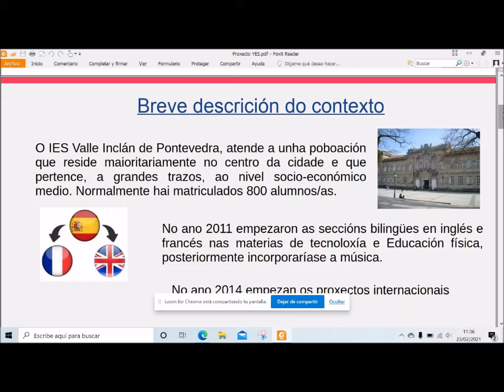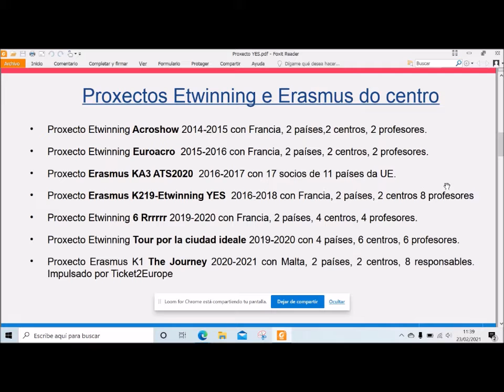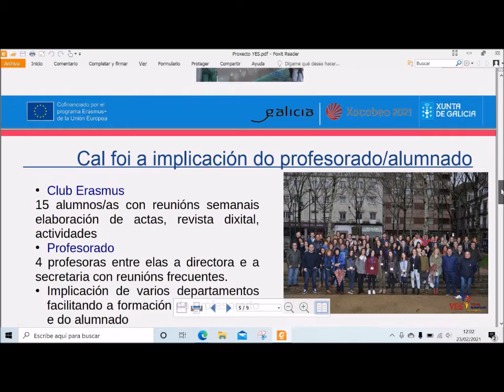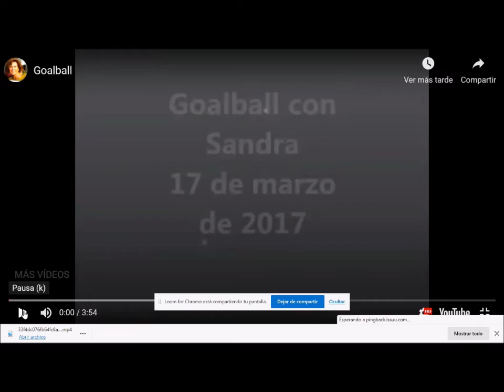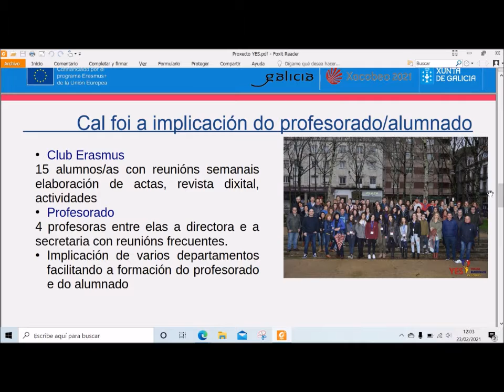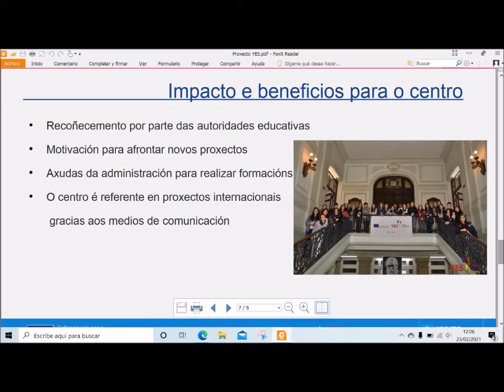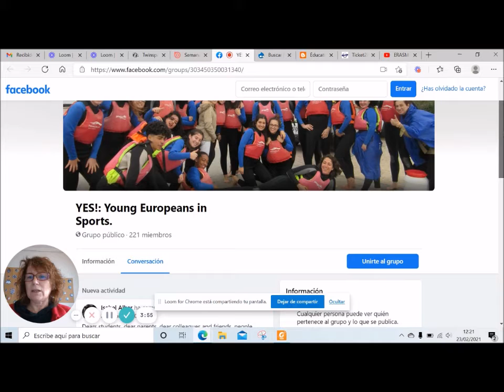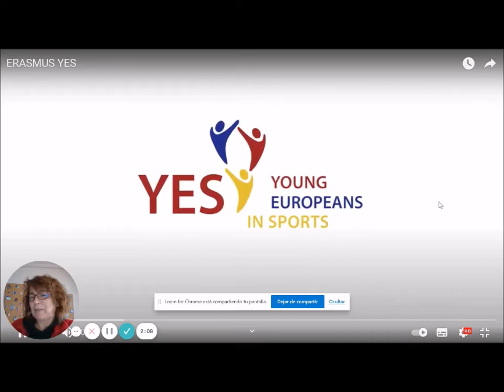Xornadas “Internacionaliza a túa escola. Erasmus+, eTwinning e outras propostas”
”Erasmus, unha ventá a Europa” é o relatorio a cargo de Ana María Santos Solla, ofrecido dentro das Xornadas “Internacionaliza a túa escola. Erasmus+, eTwinning e outras propostas”. O evento, organizado polo Centro Autonómico de Formación e Innovación de Galicia (CAFI), tivo lugar durante os días 12 e 13 de marzo de 2021 co propósito de afondar nos  proxectos internacionais: Erasmus+, eTwinning, así como noutras atractivas propostas para internacionalizar os nosos centros educativos. Nel contouse coa participación de representantes do SEPIE, eTwinning, colectivos como Teachers for Future, así como con diversos centros educativos tanto galegos como internacionais.